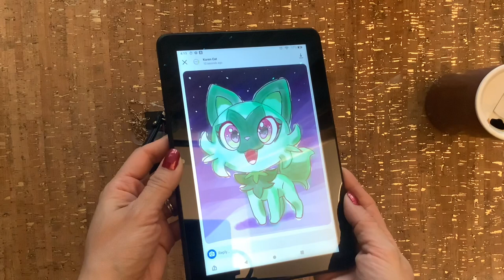Customizing a purse wallet with Arrtx Acrylic Markers. Sprigatito from Pokémon painting. 🎨👩🏻‍🎨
Hello! My name is Karen & I’m a multi media artist. In this video we will be trying the Arrtx Acrylic Markers (not sponsored). We will be customizing a purse/wallet with a painting of Sprigatito from Pokémon Scarlet & Violet. It’s my first time trying any type of acrylic markers and so far so good. The process of painting is as therapeutic as a coloring book, in my humble opinion. These Arrtx markers were first reviewed by fellow artist Mira Byler. I’ll leave the link here so you can watch her amazing creation with this medium ☺️

Etsy shop